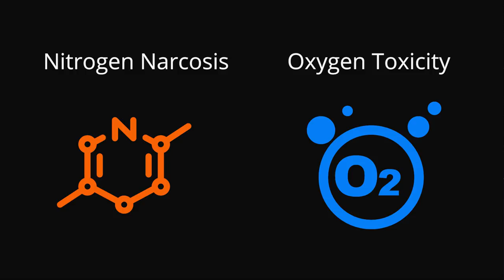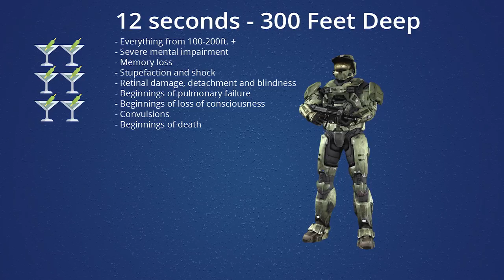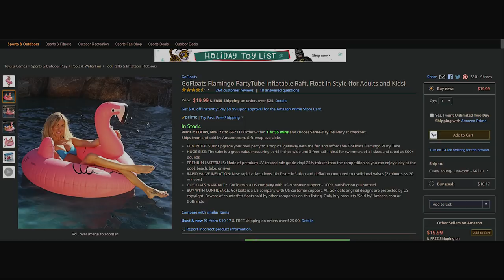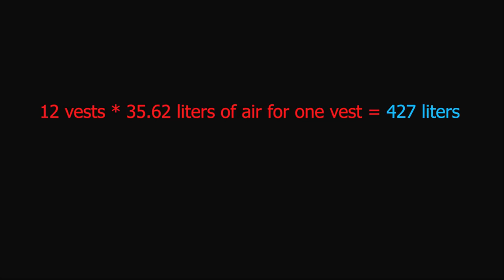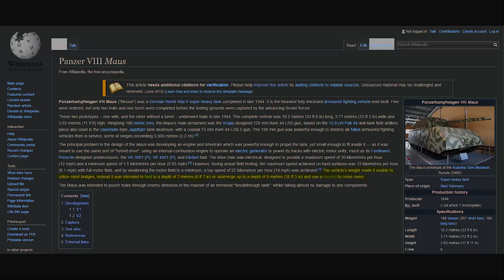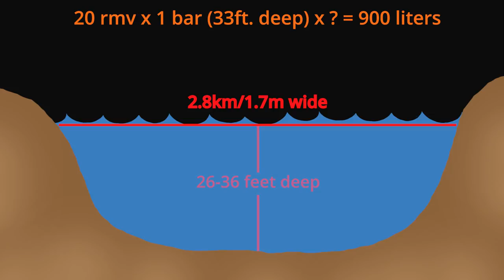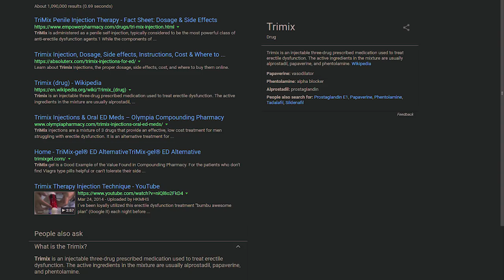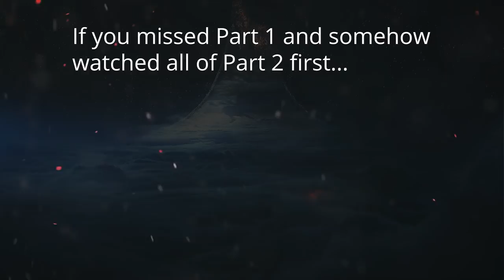Can Master Chief Swim? (Part 2)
He's super strong, super fast, and SUPER HEAVY! Master Chief is practically invulnerable except.. when he enters a kiddie pool without his floaties.. Not cool.

In this video we discuss: the Game Science: Can Master Chief Swim?

Say.. how does Master Chief swim? Or does he just sink to the bottom of the ocean and die? And why on Earth would we design super soldiers that can't even f*cking swim AND would die immediately if they were confronted with any significant body of water when most habitable planets that you would fight on are composed of at least 50-70% water...

Let's talk about the physics of Spartan armor in water. Will he float, will he sink, what modern technology could we incorporate into Spartan systems to make them effective in the water.

Let's find out if Spartans are a viable option for underwater missions. Join the Spartan Program research team and take a seat, we have to figure this out.